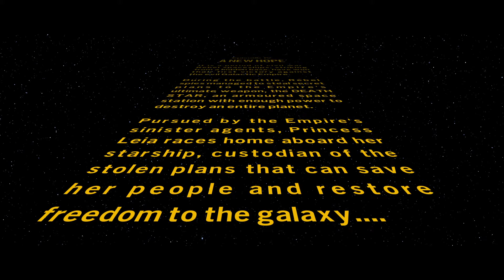LEGO Star Wars: The Skywalker Saga Gameplay Walkthrough on PC [NO COMMENTARY] — Part #1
LEGO® Star Wars™: The Skywalker Saga
Play through all nine Skywalker saga films in a game unlike any other. With over 300 playable characters, over 100 vehicles, and 23 planets to explore, a galaxy far, far away has never been more fun! *Includes classic Obi-Wan Kenobi playable character